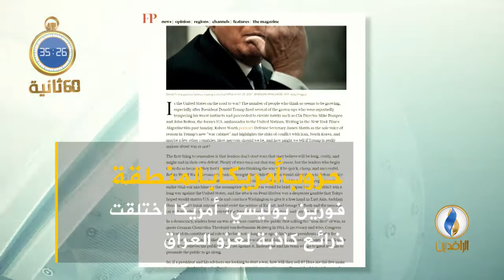أبرز الأخبار على قناة_الرافدين ليوم الأربعاء في